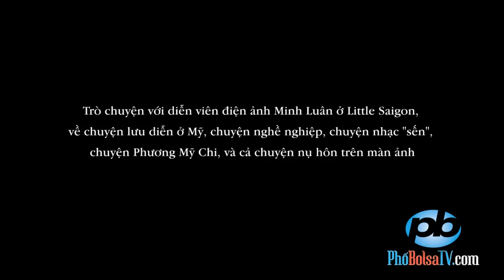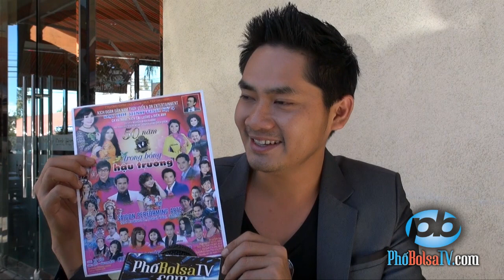Diễn viên điện ảnh Minh Luân lưu diễn ở Mỹ, nói về nhạc "sến", về Phương Mỹ Chi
Trò chuyện với diễn viên điện ảnh Minh Luân ở Little Saigon, về chuyện lưu diễn ở Mỹ, chuyện nghề nghiệp, chuyện nhạc "sến", chuyện Phương Mỹ Chi, và cả chuyện nụ hôn trên màn ảnh